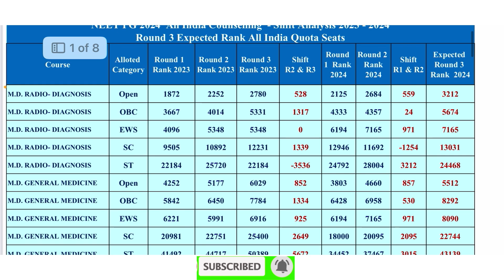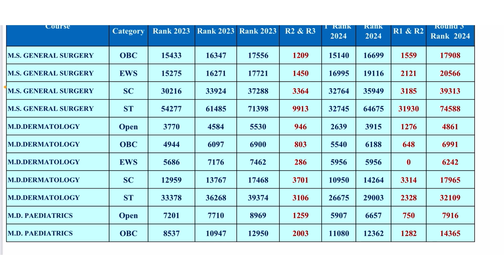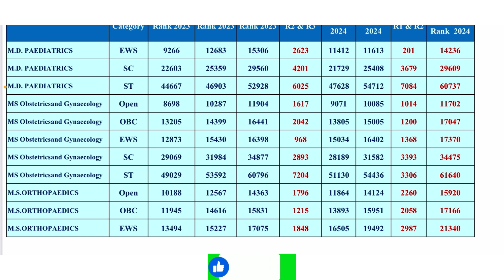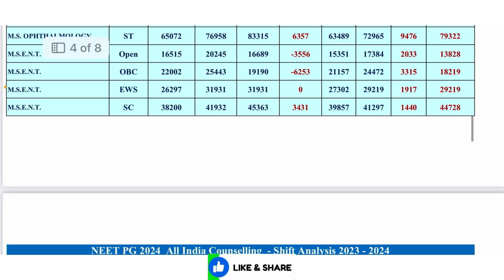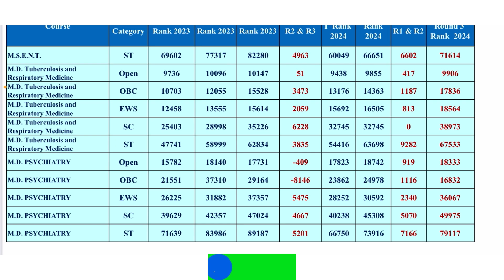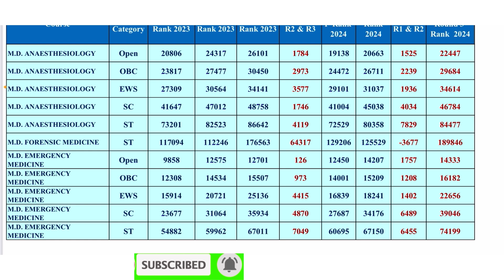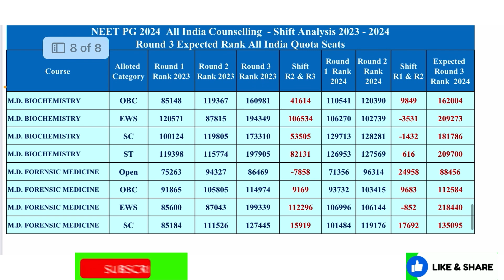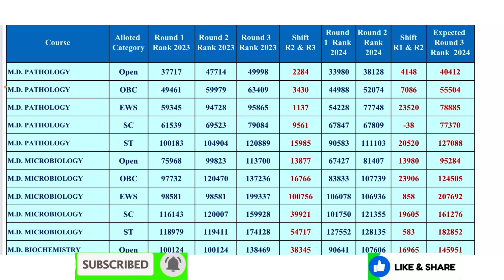Expected Cutoff Round 3 | All India Counselling NEET PG 2024 | Branch & Category wise cutoff